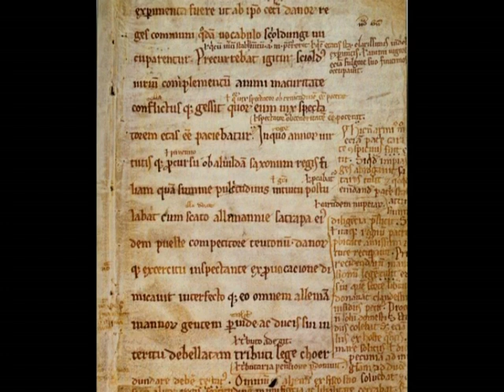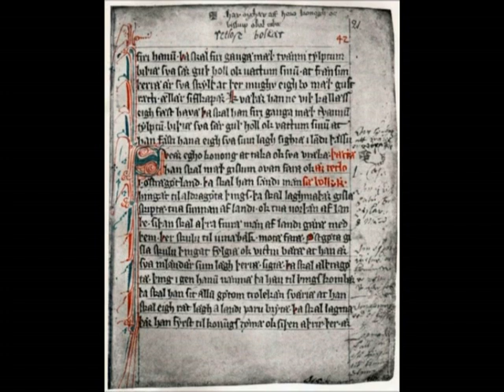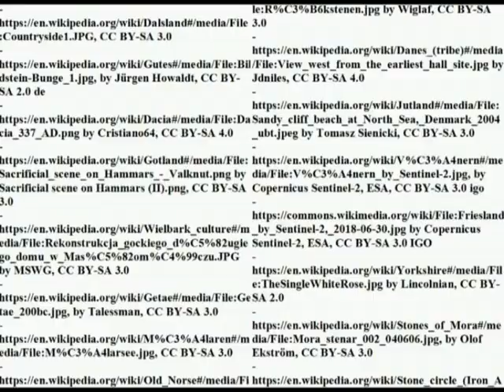The Geats: history of a Norse people